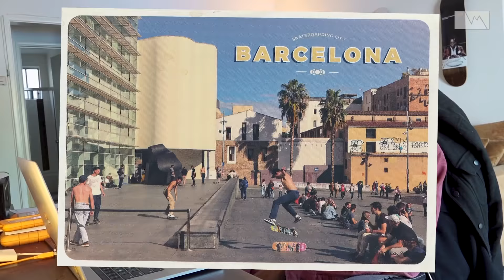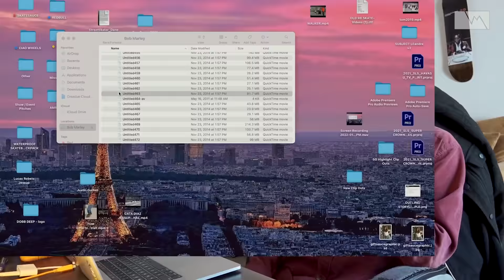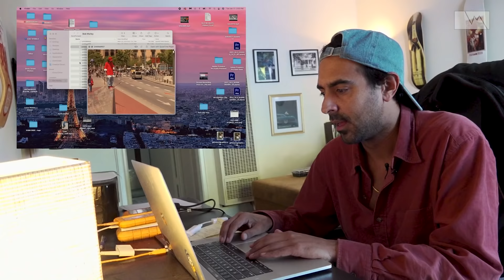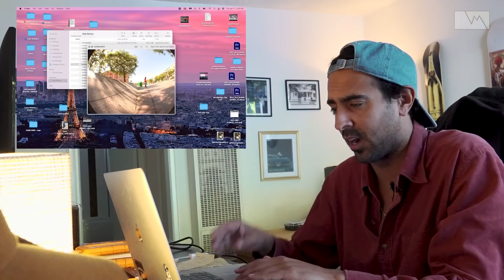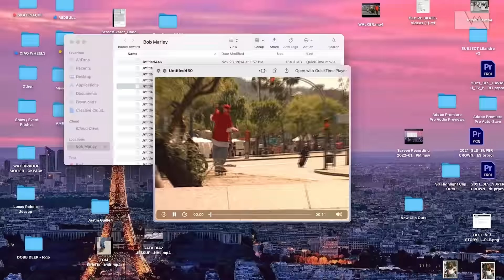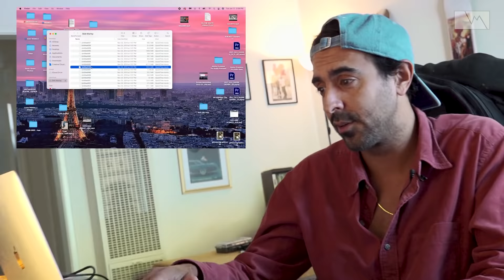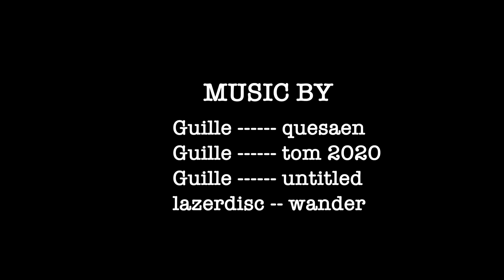PENNY FOR YOUR THOUGHTS: Amrit Jain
Tom Penny is one of, if not THEE most legendary skateboarder to ever live. Amrit Jain was lucky enough to meet Tom in Spain and become life long friends with him. This is the story of the first day they went out filming.

This is an expert from iDabble VM issue 12

MUSIC AND FILM CREDITS AT END OF VIDEO.

Follow Amrit on instagram: @Amrit
Follow Tom on instagram: @tompenny
Follow iDabble VM on insta: @idabblevm